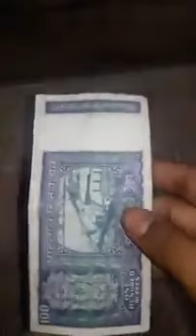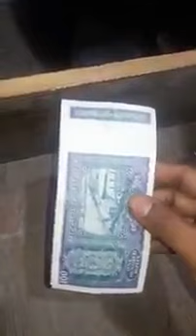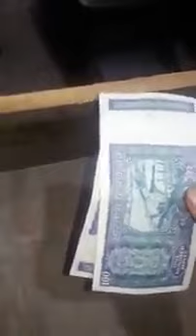100 rupees of the new currency is coming to indian market this new front of Rs 100 notes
It will be launched in the market in March or April

This note is a special thing that has been missing from this note to Gandhiji